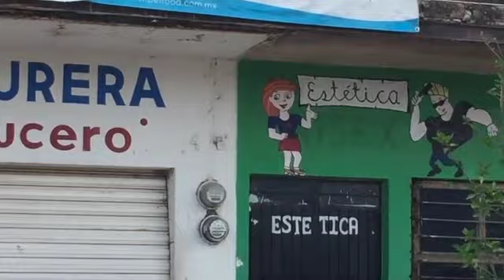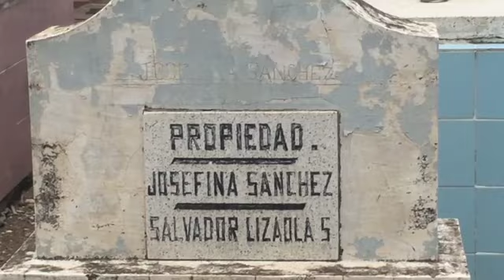I Found God in Ameca, Jalisco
My grandmother "Mami Celia" has moved back to her homeland after decades of living in Pasadena, CA. My mother and grandfather "Papi Oscar" took my sister, our boyfriends, and me on an inspiring trip to Ameca, Jalisco. Both of my grandparents were raised in this city, we had the privlidge of staying in my grandfather's childhood home, which he owns today. My mother spent atleast 3 months out of each year to visit family and friends. It seemed like everywhere we went  either my grandparents or mother knew someone. We were treated so kindly by all of our family members. I am forever thankful for the way we were welcomed with food, gifts, and love. My favorite part of the trip was being able to see where my grandparents were married and where my mother made her first communion, as well as seeing both homes where my grandparents grew up. This town held so much of our family history. Every building held a story that reflected our family. Thankyou God for this journey.  Songs used in this video are Burro by Beck, Que' Onda Guero - remixed by Islands by Beck, and Flecha Al Sol by Chicano Batman.